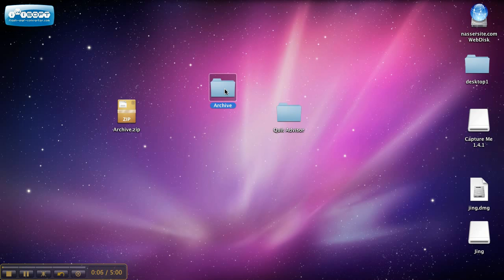Installing_the_app_1.avi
How to install the app in iphone